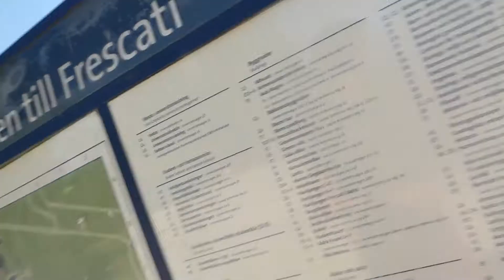A Day in The Life of a Biochemist - Vlog # 4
Have you ever seen 10 Liters of bacteria? We're getting ready to go to Italy for 1 month and I have lots of work to do before then. Follow me in the lab to see what being a researcher in biochemistry looks like!

Welcome to the channel. I post regularly at least once a week!

I also always want to improve so don't be shy and give feedback in the comments!